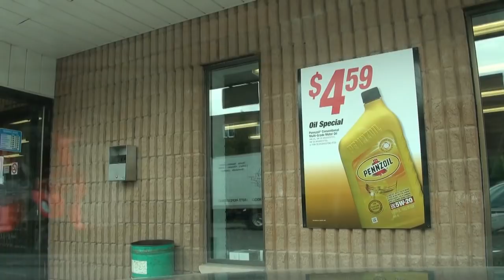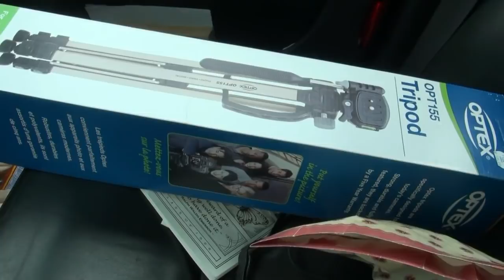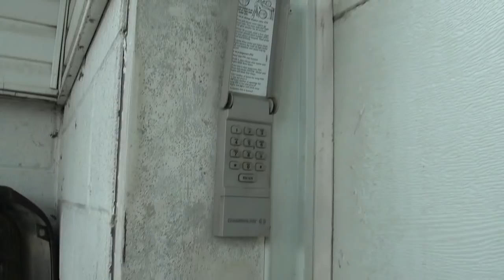Gotta Crush the old 12' wooden bench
not a lot happening today tubes but we did manage to have a bit of fun with the claw!!